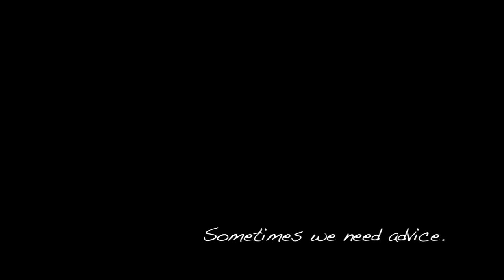"Naked in a Fishbowl" Official Trailer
"See the next generation of Funny Girls before they hit SNL." - NYLON Magazine

This outrageous weekly sitcom chronicles the hilarious and startling honesty between six friends in New York City.  Fully improvised and filmed live, Naked in a Fishbowl brings fans back every week to watch "knockout" performances that WCBS calls "Smart, honest, and definitely fearless."